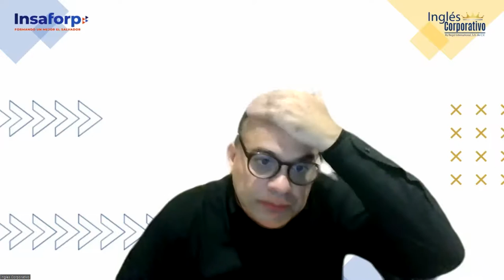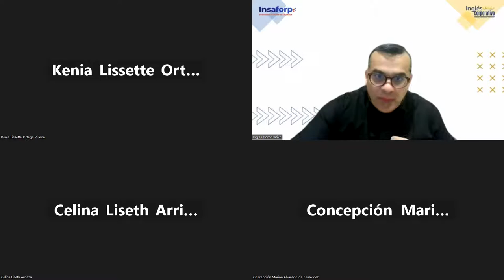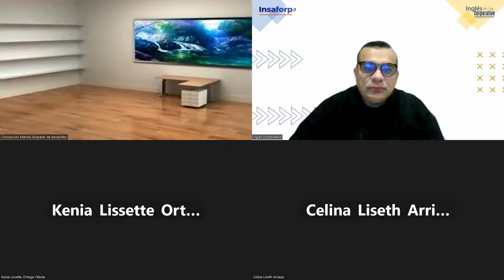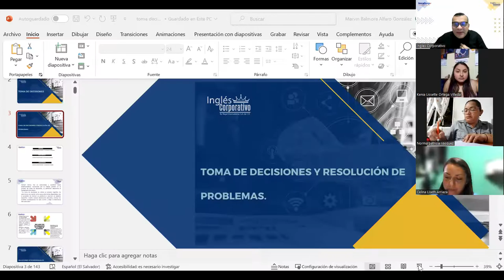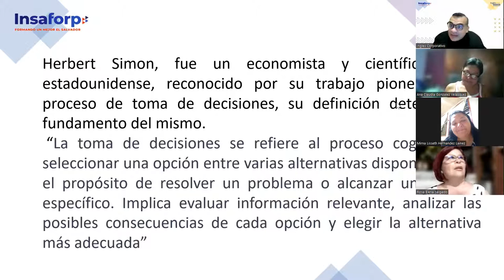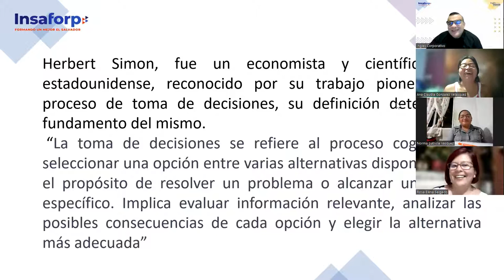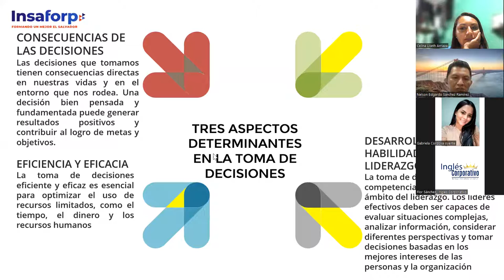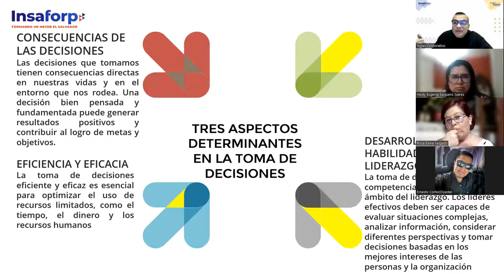SESION 4-11-07-2023-OHI-01-7-8-PM-07-23-ALFARO-Toma de decisiones y resolución de problemas